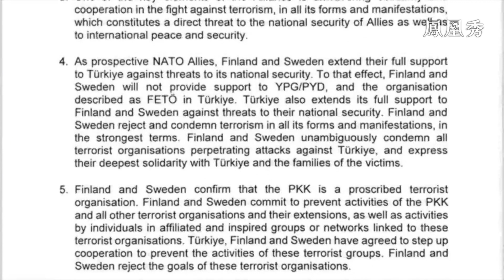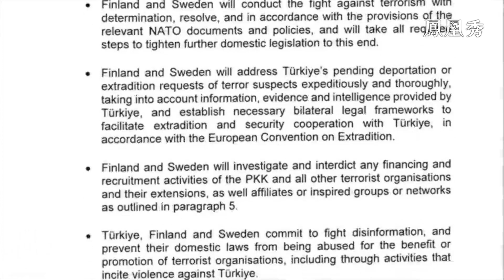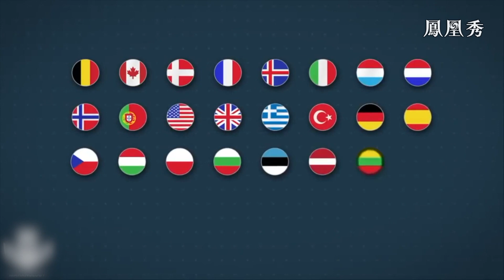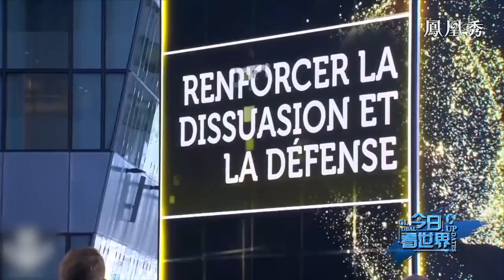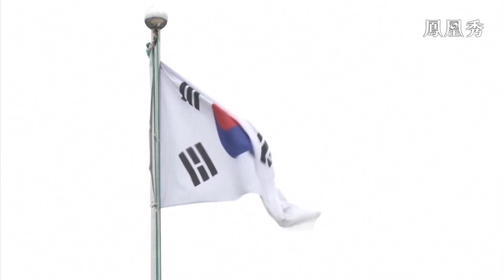北約“續命”衝擊全球安全｜今日看世界｜北約峰會｜俄美關係｜俄烏局勢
北約峰會十年一度新戰略構想出爐
俄羅斯從“夥伴”變成“最大威脅”
中國被列為“系統性挑戰”
北約持續挑動對抗之下再次擴容
瑞典、芬蘭簽署入約議定書 加劇地區安全風險
土耳其從極力反對擴容 到大開綠燈 再到時刻敲打
北約內部矛盾衝突還會帶來哪些挑戰？